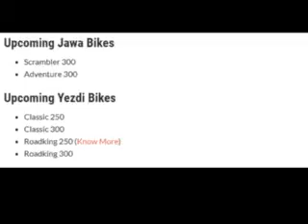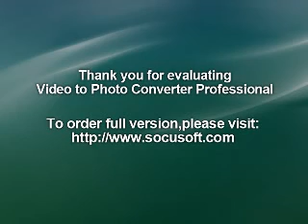Upcoming Bikes in India 202021, See Price, Launch Date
Upcoming Bikes in India | Expected Launches in 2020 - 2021 ...
Upcoming Bikes in India 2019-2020, Price, Launch dates ...
Latest Bikes in India, New Bike Launches in 2020 -
Complete List of Upcoming Bikes in India [Updated]
Latest Bikes in India | New Bike Launches Images, Prices ...